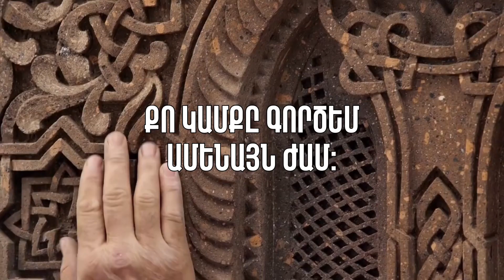Աղոթք. Արթնացրո՛ւ ինձ, Տե՛ր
Արթնացրո՛ւ ինձ, Տե՛ր,
մեղքերիս քնի ահավոր խորությունից
և զգաստացրո՛ւ իմ երերուն մարմինը բոլոր բարի գործերի մեջ, որ միշտ բարին խորհեմ և մեծ երկյուղով Քո կամքը գործեմ ամենայն ժամ: